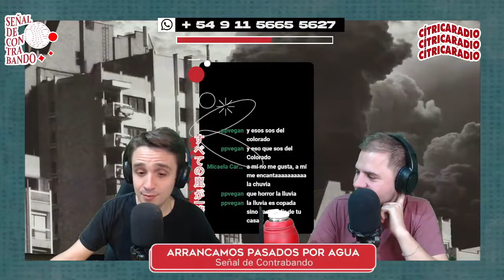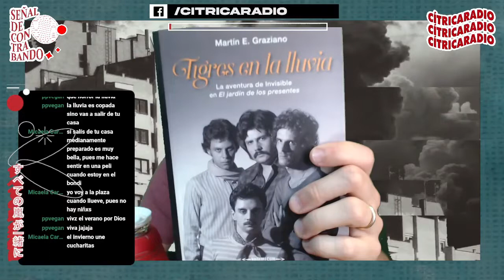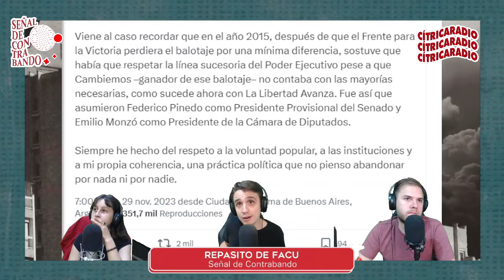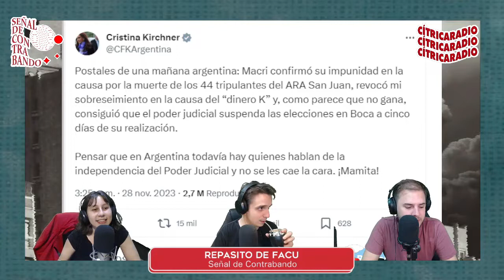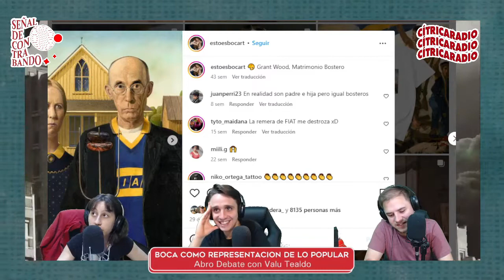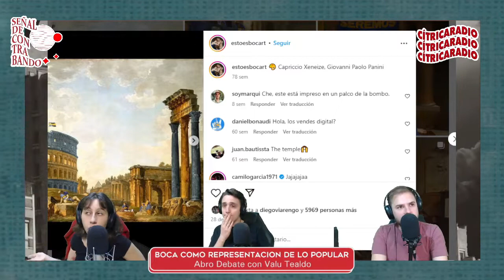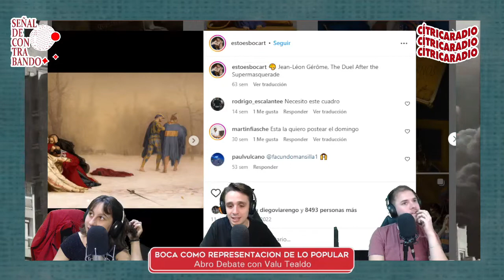🌐 Señal de Contrabando: Especial BOKEEEE: Elecciones, mafia y arte.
Cítrica Radio no es solo un medio de comunicación, es una voz joven y alternativa con una visión crítica de la realidad. 💥🎤 Enfocamos la política, la economía y la cultura desde una perspectiva única, creando contenido que desafía lo convencional. Únete a nuestra propuesta original y revoluciona tu perspectiva de los medios en Argentina.